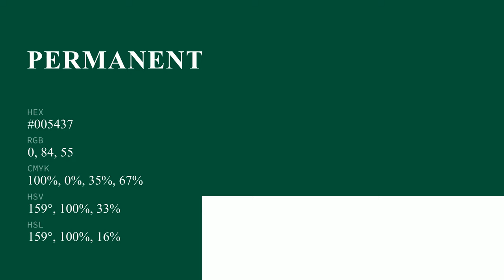Permanent Green color #005437 hex color - Green color - Warm color 005437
What color is Permanent Green ? #005437 hex color - Green color - Warm color 005437

Hex #005437 Color Code is also known as Permanent Green color.